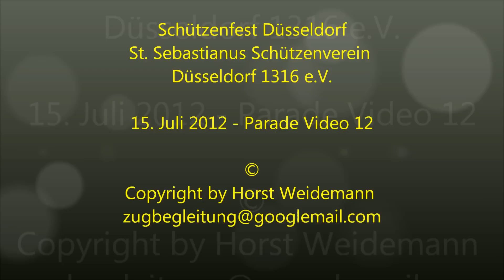Schützenzug Düsseldorf 20120715 Parade 12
Schützenfest Düsseldorf
St. Sebastianus Schützenverein
Düsseldorf 1316 e.V.

15. Juli 2012 - Parade Video 12

II. unif. BATAILLON
Historische Reitergruppe
Tambourcorps Königshoven
Blaskapelle Krefeld
Fanfarencorps Hamm
MAJOR MICHAEL PHILIPPEN
 mit Adjutanten
Ges. Reserve
3. Zug
1. Zug
4. Zug
2. Zug
5. Zug